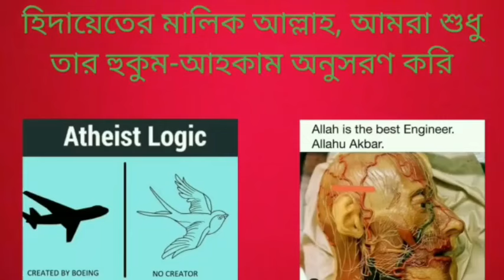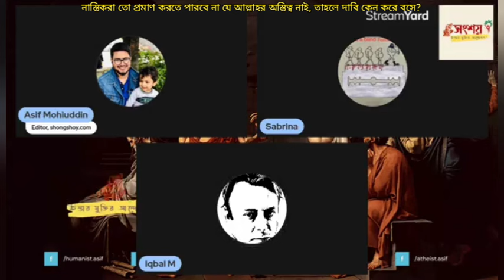নাস্তিকরা তো প্রমাণ করতে পারবে না যে আল্লাহর অস্তিত্ব নাই, তাহলে দাবি কেন করে বসে?